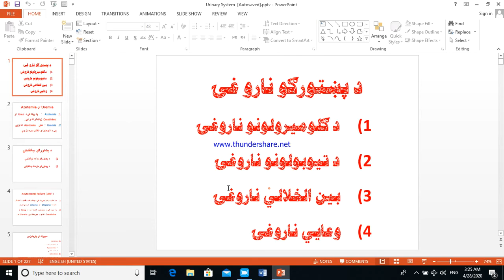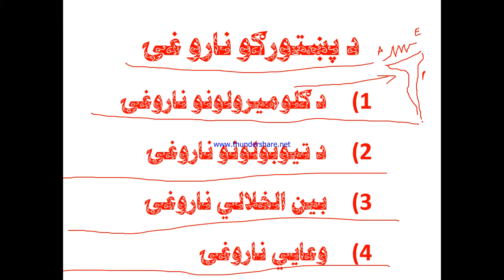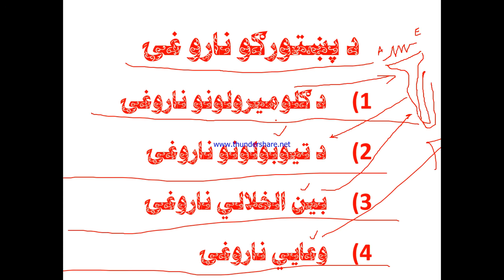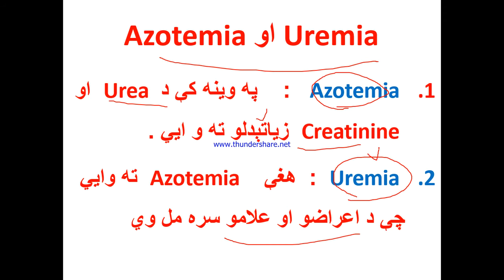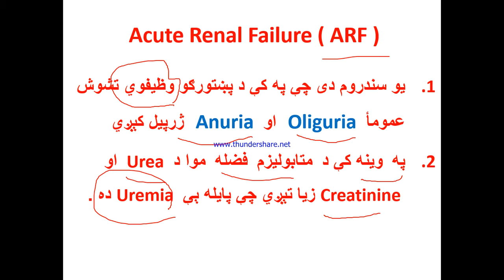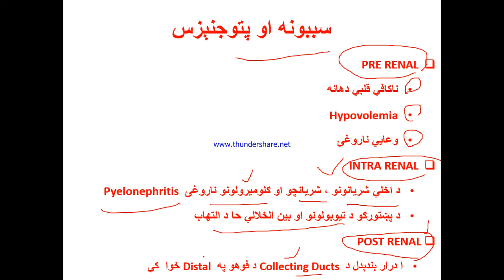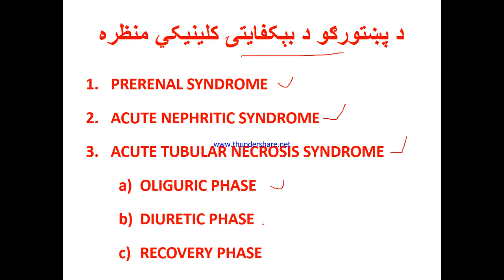3rd year 2nd Semester Lec 1 Pathology Section B ,D By Dr Hamidi